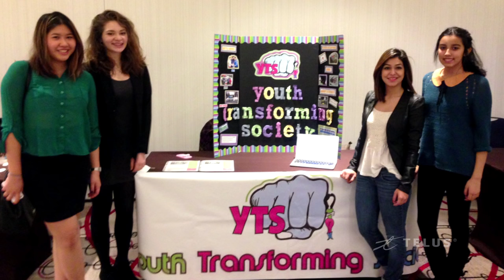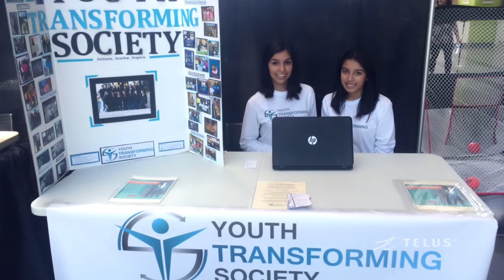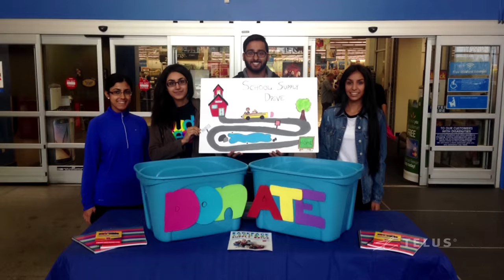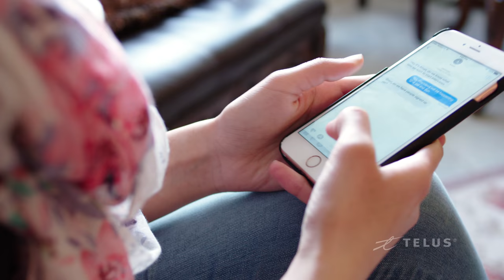A Youth Transforming Society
Kiran Mann is a local Surrey youth with a passion for humanitarian activism. Mann co-founded a youth group that spreads awareness about global humanitarian issues.